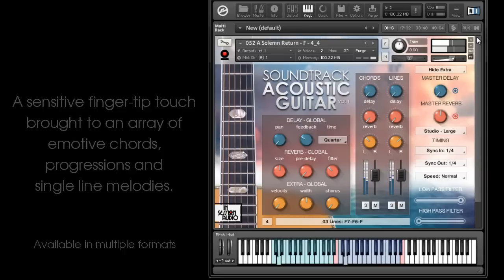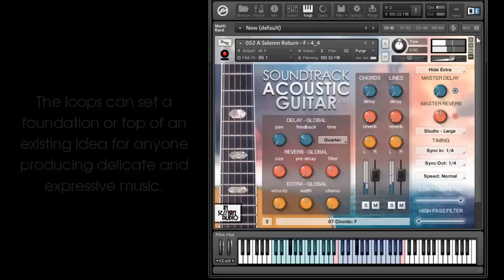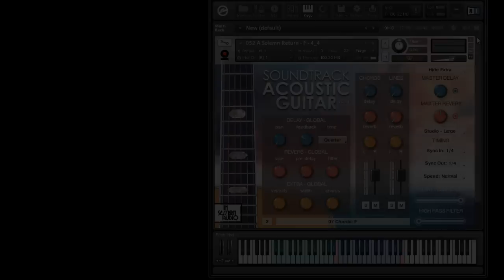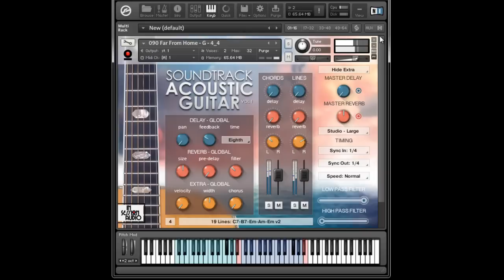Soundtrack Acoustic Guitar - In Session Audio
Formats: Wav, Apple Loops, Acid Wav, REX, Stylus RMX, Kontakt (this format requires the paid-for version of Kontakt; not the free version known as "Kontakt Player").

Soundtrack Acoustic Guitar presents a sensitive finger-tip touch to an array of emotive chords, progressions and single line melodies.

Performed and recorded with sophistication and depth, this loop library can set a foundation or top off an existing idea for anyone producing delicate and expressive music.